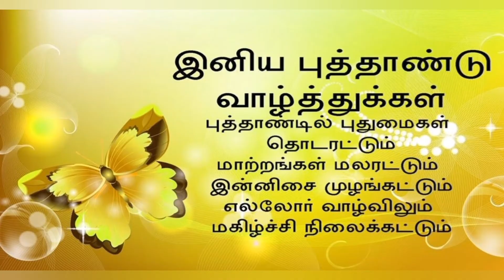இனிய தமிழ் புத்தாண்டு நல்வாழ்த்துக்கள்